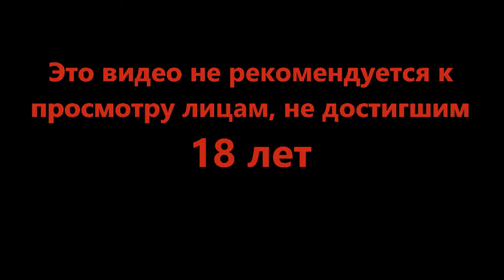Эти штуки похуже танков! - Halo Infinite #6